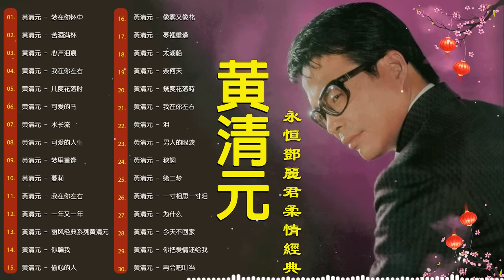【黃清元 Huang Qing Yuan】黃清元 最好听的歌 30首好歌百听不腻 - 30首黃清元早期動聽懷舊經典~好歌聽出好心情。Huang Qing Yuan the best songs 💕#2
00:00:00 01.黄清元 - 梦在你怀中
00:02:52 02.黄清元 - 苦酒满杯
00:05:17 03.黄清元 - 心声泪痕
00:08:41 04.黄清元 - 我在你左右
00:12:28 05.黄清元 - 几度花落时
00:15:45 06.黄清元 - 可爱的马
00:19:14 07.黄清元 - 水长流
00:22:43 08.黄清元 - 可爱的人生
00:25:17 09.黄清元 - 梦里重逢
00:27:53 10.黄清元 - 蔓莉
00:30:35 11.黃清元 - 我在你左右
00:34:23 12.黃清元 - 一年又一年
00:37:11 13.黃清元 - 丽风经典系列黄清元
01:33:22 14.黃清元 - 你騙我
01:37:12 15.黃清元 - 偷心的人
01:39:46 16.黃清元 - 像雾又像花
01:42:07 17.黃清元 - 夢裡重逢
01:44:44 18.黃清元 - 太湖船
01:47:57 19.黃清元 - 奈何天
01:50:48 20.黃清元 - 幾度花落時
01:54:04 21.黃清元 - 我在你左右
01:57:52 22.黃清元 - 泪
02:00:58 23.黃清元 - 男人的眼淚
02:04:39 24.黃清元 - 秋詞
02:07:28 25.黃清元 - 第二梦
02:10:13 26.黃清元 - 一寸相思一寸泪
02:13:50 27.黃清元 - 为什么
02:17:41 28.黃清元 - 今天不回家
02:20:58 29.黃清元 - 你把爱情还给我
02:23:02 30.黃清元 - 再会吧叮当
02:24:56 31.黃清元 - 几度花落时
02:28:10 32.黃清元 - 可爱的马
02:31:37 33.黃清元 - 寻梦的人
02:33:53 34.黃清元 - 忆情人
02:37:00 35.黃清元 - 总有一天等到你
追蹤更多新推薦的 , 網路流行傷感療癒歌 , 失戀情歌 , 經典校園民歌